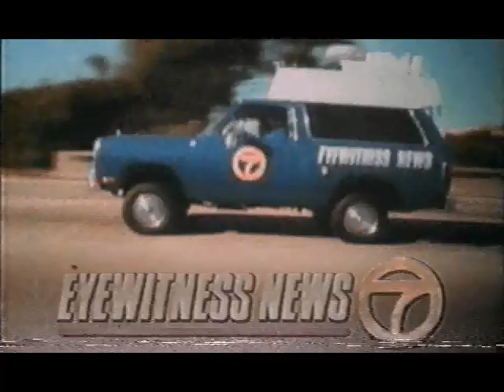Daryl Gates Interview News